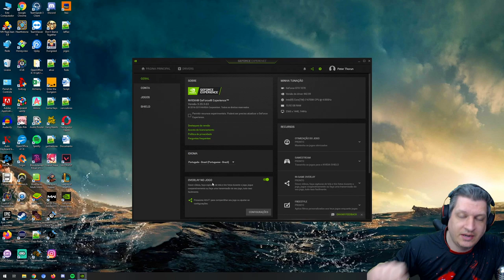COMO MELHORAR A VISIBILIDADE | COD WARZONE DICAS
Vídeo com o Ogro explicando como melhorar a visibilidade no CoD Warzone!
Dica muito boa para você enxergar tudo no jogo!